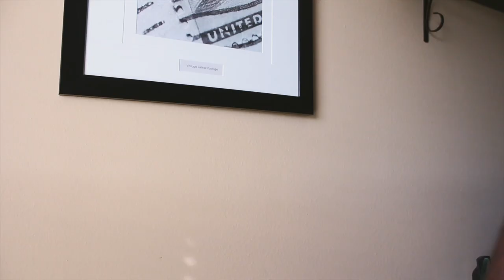African Parents MUST Know This - Your Kids Want To Be Heard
Parenting is not easy, and the stakes become more difficult when you have to adjust to a new culture than what you've been raised with yourself. This is the reality facing many of the African Parents Living Abroad. In this video, I share my opinions on what can be done to improve the relationship between African parents and their children when it comes to communication.

I don't know all the answers, but I'm choosing to share the little bit that I've experienced and seen working in my life. I hope you can find a lot of value in this. You're God's Very Best.
Stay blessed

About Me:

Hey guys!